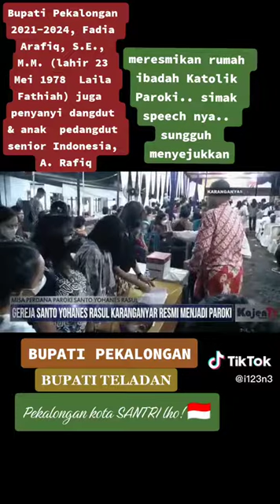BUPATI PEKALONGAN IKUT MEMBERI SAMBUTAN DALAM PERESMIAN GEREJA KATOLIK